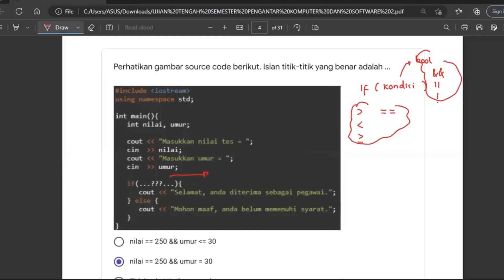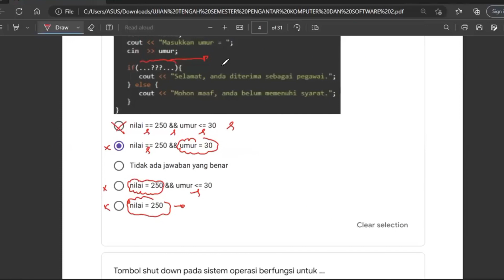UTS PKS 2 TPB ITERA - Soal 7 dan 8